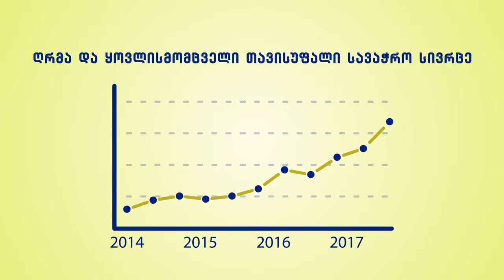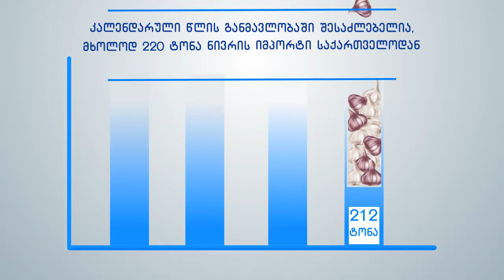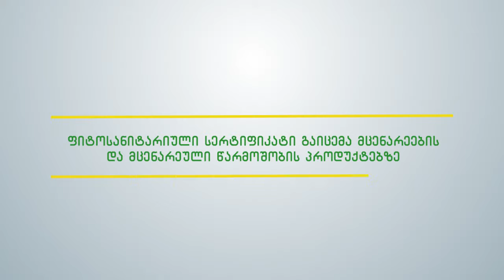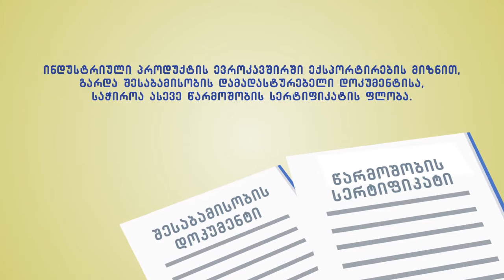საინფორმაციო ვიდეორგოლი DCFTA-ს სატარიფო პოლიტიკის შესახებ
საინფორმაციო ვიდეორგოლი საქართველოსა და ევროკავშირს შორის გაფორმებული ღრმა და ყოვლისმომცველი თავისუფალი სავაჭრო სივრცის შესახებ შეთანხმების (DCFTA) ფარგლებში საქართველოსა და ევროკავშირს შორის არსებული სატარიფო პოლიტიკის თაობაზე.